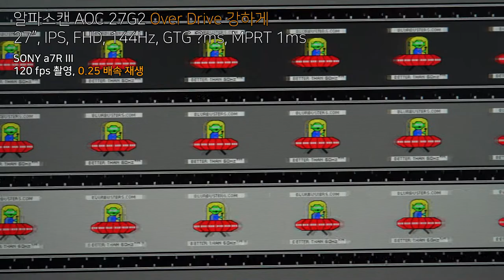알파스캔 AOC 27G2 - OD 강하게